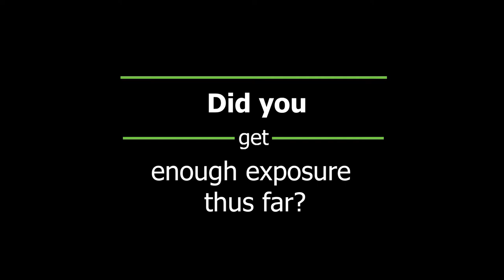Dr Su Il In talked DGIST branding activities in 13th QS-APPLE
Dr Su Il In, Dean of External & International Affairs from DGIST shared his experience on exhibiting in QS-APPLE, the branding activities at the event and the improvements he wished to see in the future.